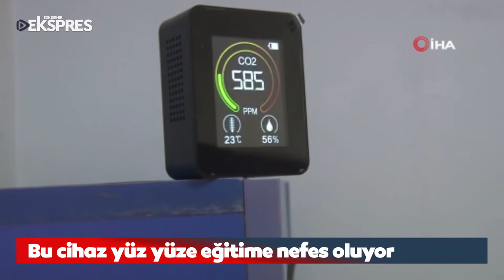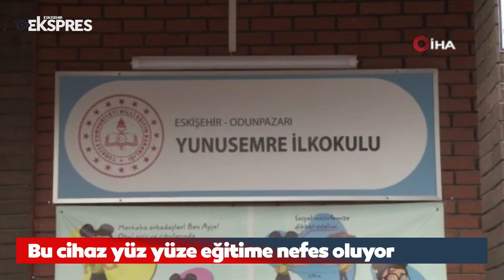Bu cihaz yüz yüze eğitime nefes oluyor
Eskişehir Yunusemre İlkokulu’nda dersliklere koyulan karbondioksit ölçüm cihazı ile öğrencilerin daha sağlıklı bir ortamda ders işlemeleri ve Covid-19 bulaş riskinin azaltılması hedefleniyor.